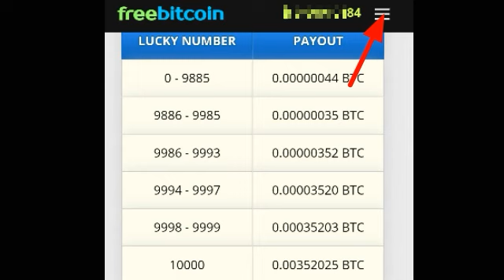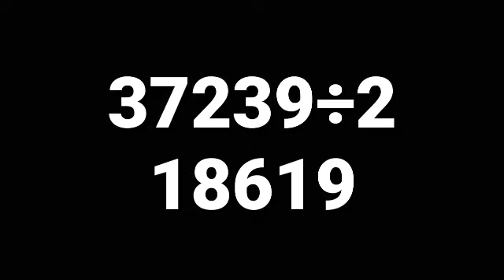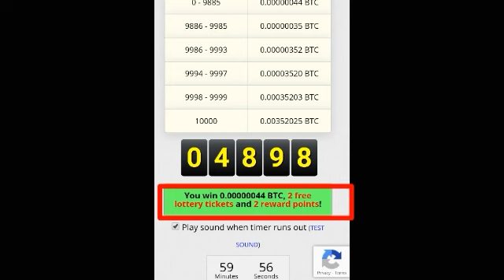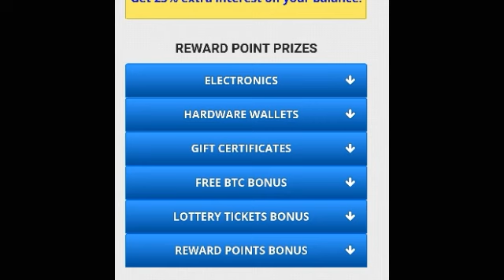Freebitcoin BITCOIN ROLL chhuah tam dan.